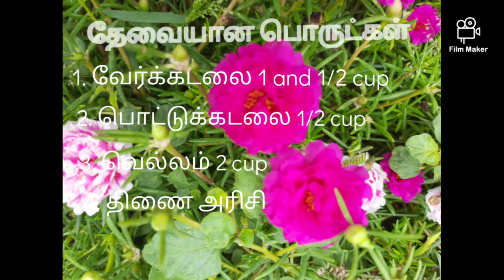Healthy Millet Balls/Thinai Rice Balls with jaggery/ திணை அரிசி பொருள் விளங்கா உருண்டை செய்முறை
திணை அரிசி பொருள் விளங்கா உருண்டை செய்முறை விளக்கம் இந்த காணொளியில் பார்க்கலாம்.